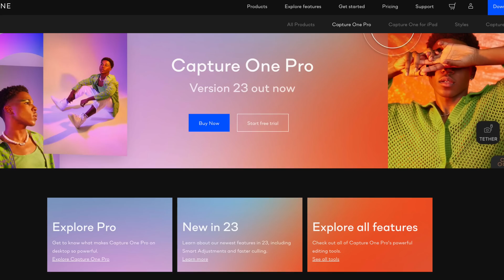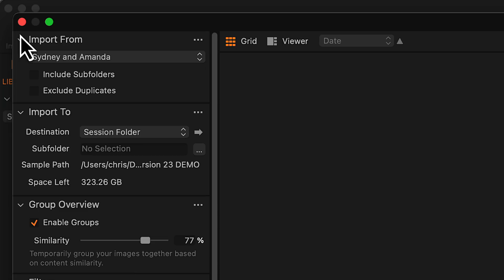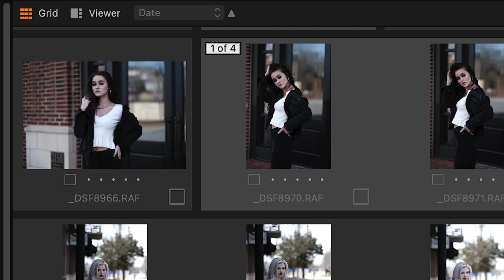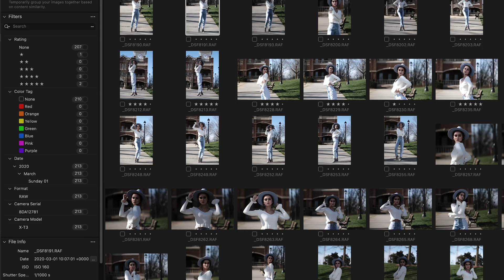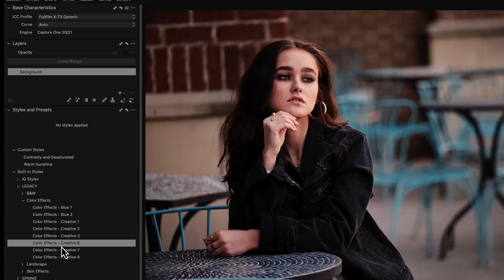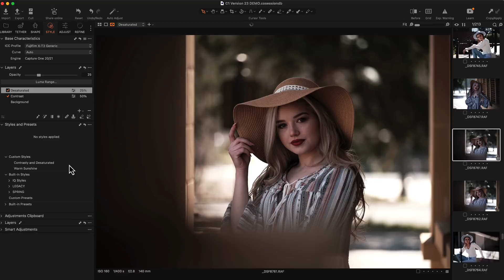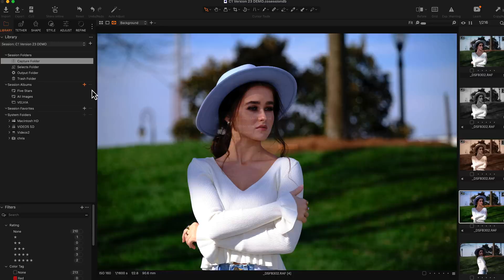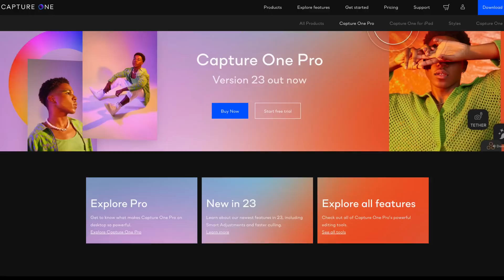Capture One 23! All the New Features 🔥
Capture One 23 - all the new features such as culling, groups, smart adjustments, layers in styles, edit capture time, and variants in separate albums.

NOTE: The code embedded in the actual video itself may not be valid any longer, so please use the links and codes just below. ⬇️
(Expires on Dec 31, 2022)
Use this code: CO23PAL2TECH20
A special thank you to Capture One for sponsoring this video and support the pal2tech channel! 👍

00:00 - Opening
01:07 - Improved Performance
01:37 - Cull and Import Upgrades
03:14 - Group Overview
06:16 - Smart Adjustments
08:16 - Smart Adjustments As Smart Style
08:42 - Layers In Styles In Capture One
11:32 - Edit Capture Time
12:18 - Variants Into Separate Albums
14:37 - Conclusion On Version 23

1.
2.

PRODUCT REVIEW OR TO SEND SOMETHING:
pal2tech
1227 North Peachtree Parkway 165
Peachtree City, GA 30269
United States

pal2tech offers fun and easy-to-follow photography and camera training videos, tech products, and help for camera owners. Also, camera settings, tips/tricks, photography techniques, Capture One photo editing, and business strategies. You'll also find technology and device reviews, video production training, Fujifilm X series camera information, and lens reviews.